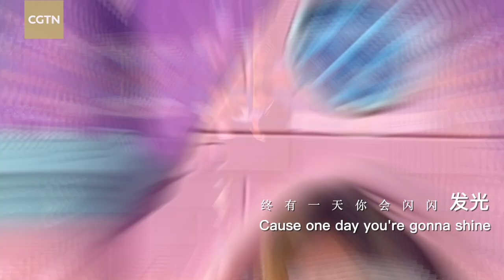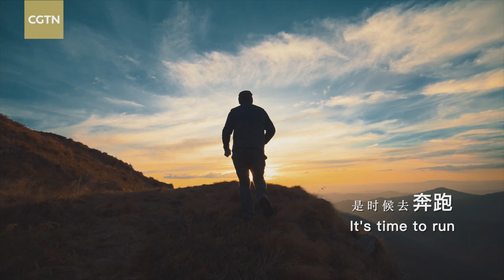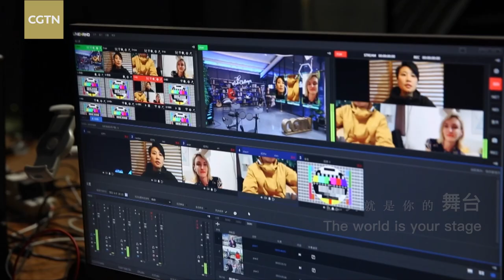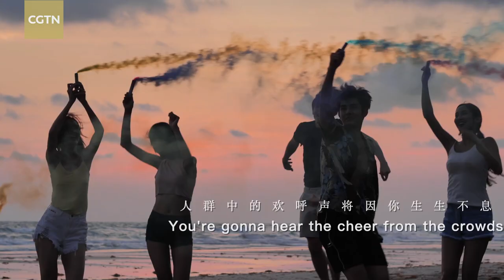The Media Challengers: Time to sing the theme song again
CGTN's talent search campaign, "The Media Challengers," is coming to an end! It has been quite a journey since the event's official launch on April 8, 2021, with the goal of looking for English-speaking hosts, reporters and influencers to create content from across the world. We are now in close contact with outstanding participants who are interested in becoming the next face and voice of CGTN, and releasing highlights of the competition on our website and all social media platforms.

Let's listen to the Media Challengers theme song again. This may be the end, but it's also a new beginning.